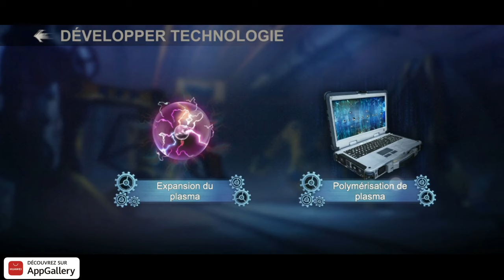State of survival fr : ❤️ full plasma 8 ❤️ PTR skin & discovery (subtitles available)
you can activate subtitles many language🙏❤️
🆘 46,50€ legendary pack 🆘
⚠️ 35% cash back Appgalery France ⚠️
☢️ more advantages with campaign ☢️